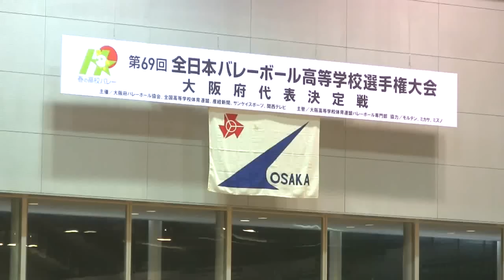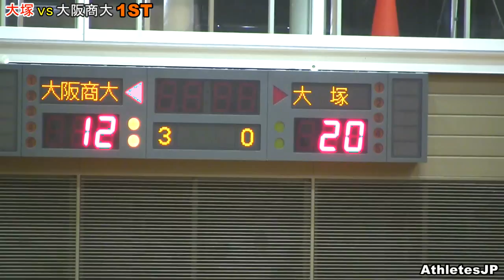春高バレー【大塚高校 vs 大阪商大】大阪予選・準決勝 High School Boys Volleyball Haikyuu Japan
春高バレーボール大阪予選・準決勝になります！ハイキューみたいなサーカスバレー、近畿大会優勝・国体ベスト４の大塚vs大阪商大です。この勝者が決勝前に春高バレー出場になります！
※動画の感想、皆様のコメントをお待ちしております！※動画の転載は禁止です！リンクは大歓迎！

インターハイ【死闘】男子バレー 決勝★5【駿台学園vs大塚】高校総体 ハイキュー Volleyball High School Men's Championship Japan　haikyuu

柳田将洋 スパイク集！バレーボール Spiking Volleyball Technique Prince of Volleyball Masahiro Yanagida　全日本　サントリー

柳田将洋　越川優　バレーボールVリーガーが大阪梅田に集結！Volleyball Yanagida Koshikawa

バレーボール サントリー東福岡 スパイク練習！柳田将洋 ハイキュー黒鷲旗Volleyball Spikes Haikyuu Suntory Sunbirds - Higashi Fukuoka

石川 祐希 スパイク集！全日本男子バレーボール Spiking Volleyball Technique Yūki Ishikawa　龍神Nippon

バレーボール 高校総体 決勝【九州文化学園vs文京学院大女子★1set】インターハイ　Volleyball High School Women's Championship Japan

バレーボール【金蘭会vs八王子実践1set】宮部 藍梨インターハイ Volleyball High School Women's Championship Japan Airi Miyabe

バレーボール 柳田将洋 スパイク集！Spiking volleyball technique Prince of Volleyball Masahiro Yanagida　全日本　サントリー

インターハイ【壮絶ラスト1秒】ハンドボール女子決勝★2【四天王寺vs高松商業】Handball Women's High School Championships Japan

【死闘】男子バレー決勝★5【駿台学園vs大塚】高校総体インターハイ ハイキュー Volleyball High School Men's Championship Japan　haikyuu

ハンドボール インターハイ 決勝★1【藤代紫水vs 法政大学第二】高校総体 Handball Men's High School Championships Japan

女子バレープロリーグ王者vs春高バレー王者【NECレッドロケッツvs 金蘭会】黒鷲旗 ハイキューVolleyball

ハイキュー 豪快スパイク練習！バレーボールVolleyball Spikes Haikyuu 堺ブレイザーズ サントリー　男子バレー ファイナル6

女子バレー 高校総体2015準決勝★1【九州文化学園vs京都橘】インターハイ Volleyball High School Women's Championship Japan

春高バレー王者【東福岡 vs サントリー1】黒鷲旗　柳田将洋　Suntory Sunbirds-Higashi Fukuoka High school 2015

バレーボール勝利の瞬間！ゴッツ石島の雄叫び！感動の抱擁！堺ブレイザーズの兄貴！ハイキュー サントリーvs堺　Vプレミアリーグ Volleyball Haikyuu 2014/15